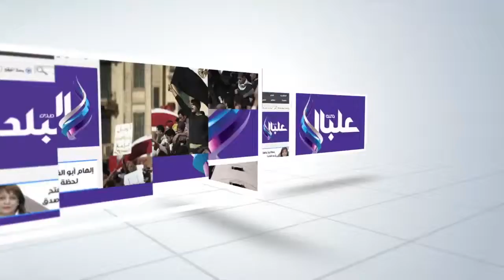صدى البلد | 500 ألف جنيه مكافأة لمنتخب سيدات الإسكواش بطلات العالم